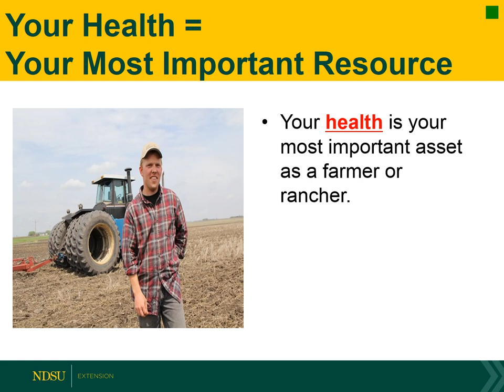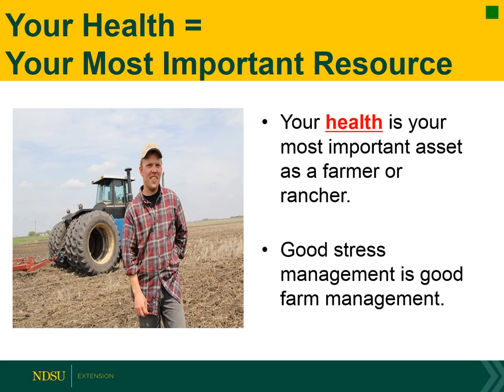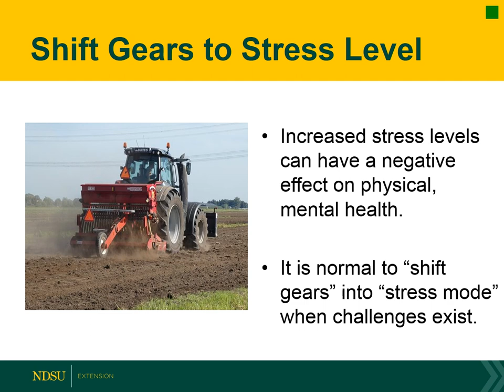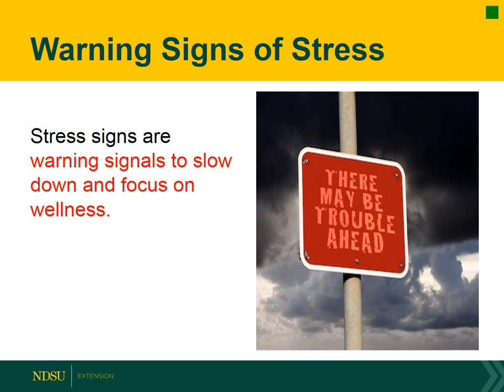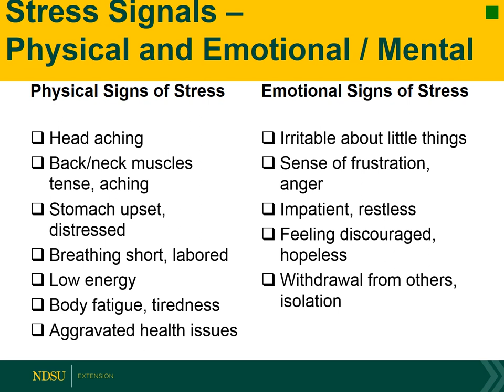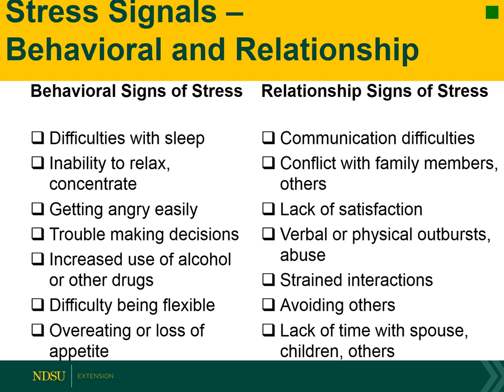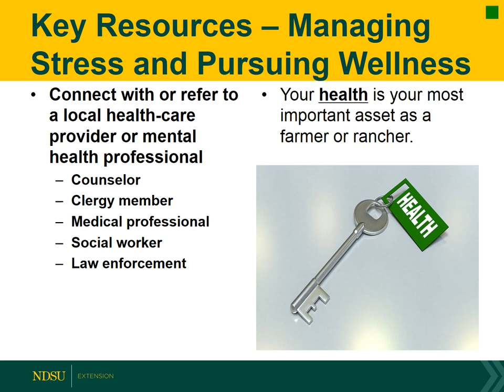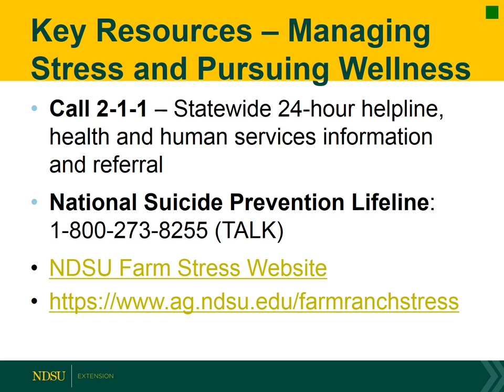Stress Warning Signs and Coping Resources in Farming and Ranching | March 14, 2019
Sean Brotherson, NDSU Extension family life specialist, shares tips for recognizing signs of stress and coping with stress.